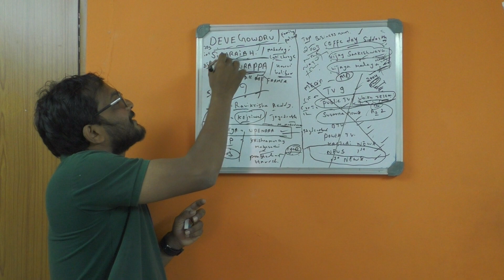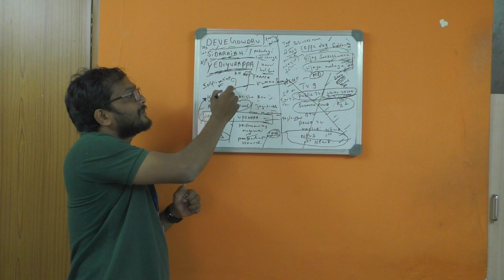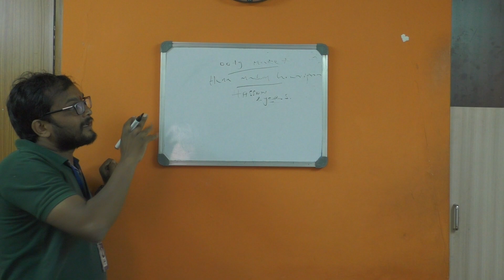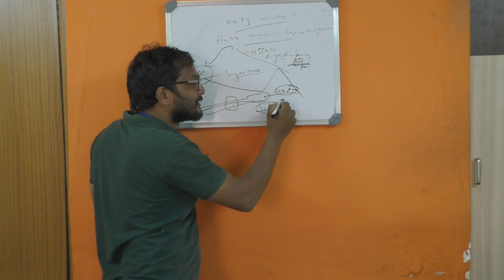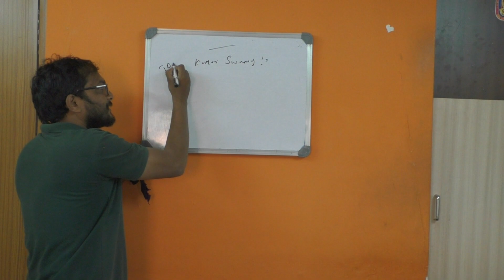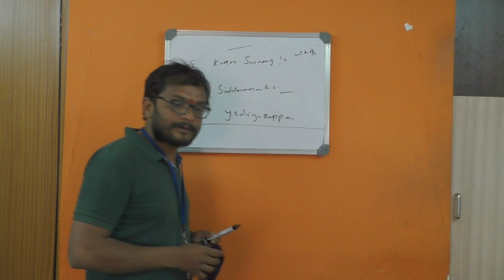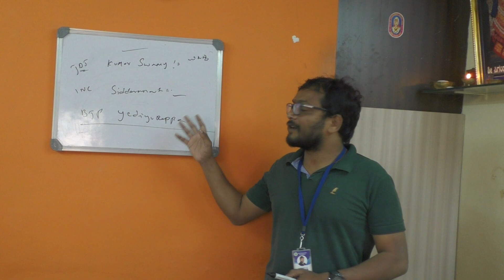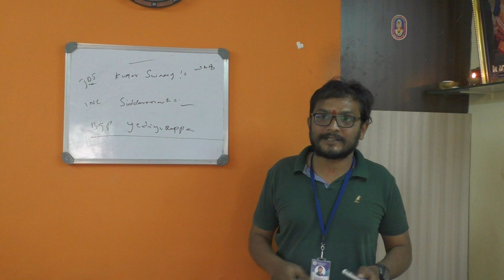THREE ASSEMBLY CONTEST 2023 ASSEMBLY ELECTION KARNATAKA MY NATURE INDIA FOUNDER | And Reason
PART 3 T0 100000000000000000 Coming Soon